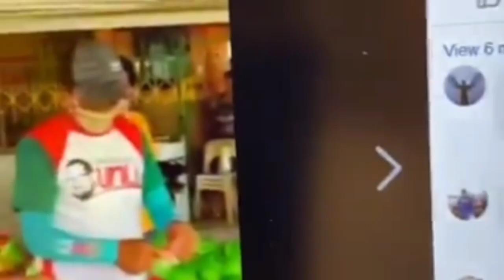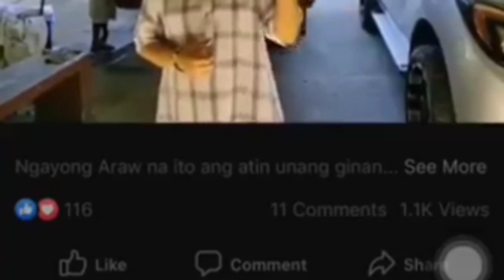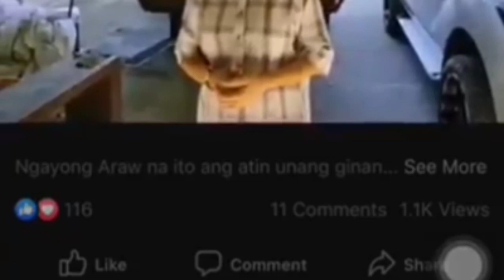Sir Francis Leo Marcos Napikon Kay Mistika Panuorin Kung Anu Ang Mensahe Ni Sir Francis Lay Mistika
Hayaan niyo na po sir francis yung mga bumabatikos po sa inyo dahil hindi naman po sila nakakatulong sayo isa kang mabuting tao na may puso sana po marami pa kayong matulungang  mga kababayan natin maraming salamat po God bless and stay safe.